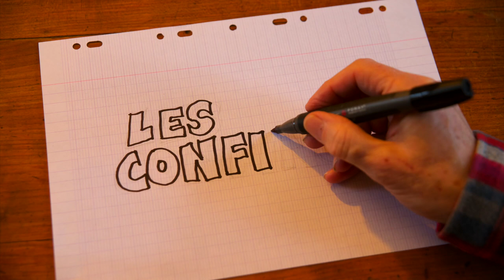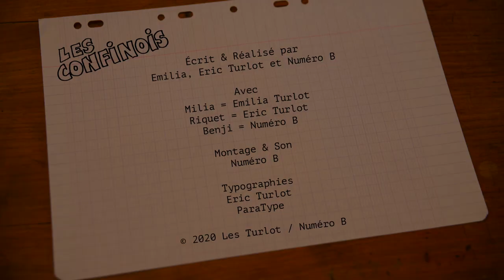Les Confinois - Épisode 2